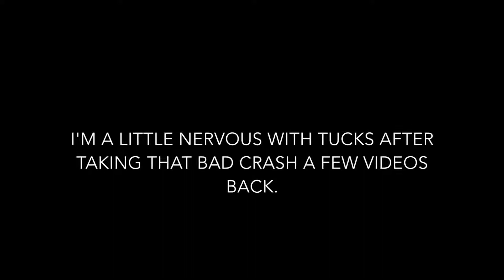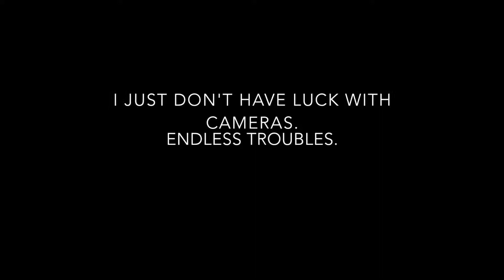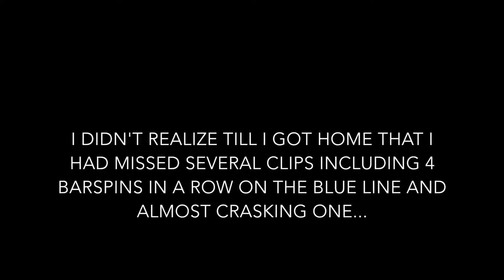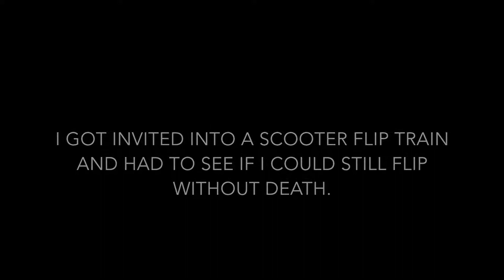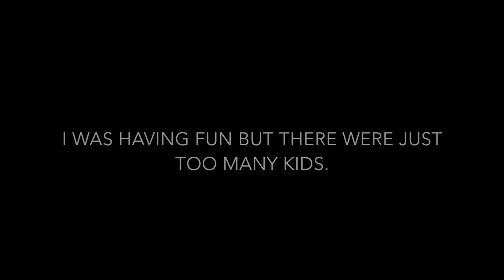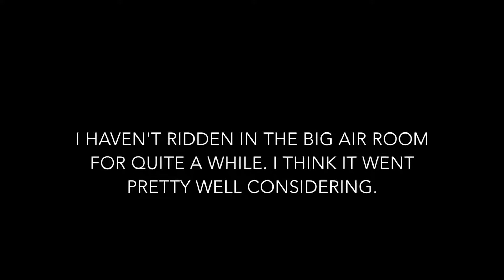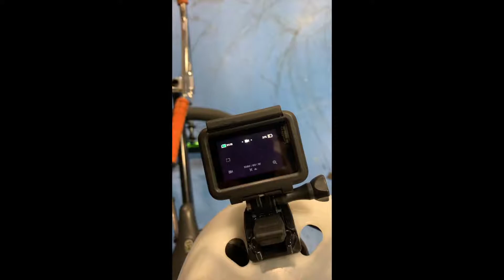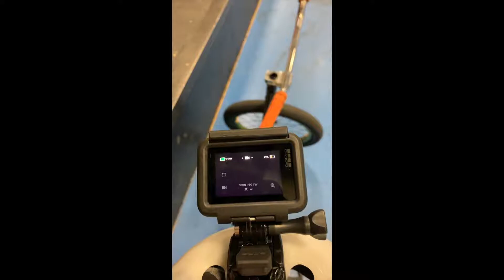BMX Progress - Part 63 - Hero 7 first clips - July 22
Got myself a GoPro Hero 7.

Had a great ride with a BUNCH of scooter kids. It was a little busy and my first Hero 7 experience was a little disappointing. The camera seized up twice causing me to loose several clips.

The quality of the clips are a lot better, so I guess that's good.